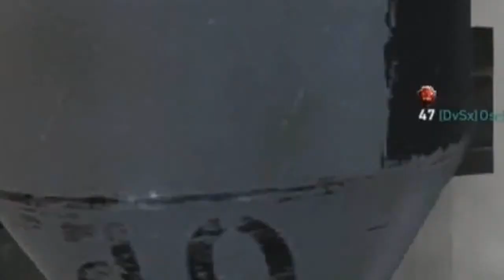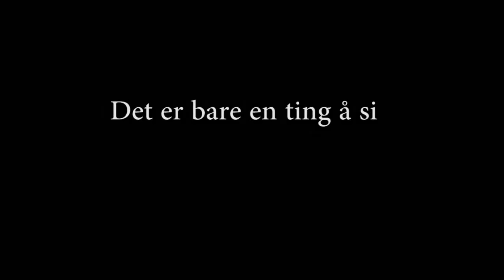Plikten kaller! Rage Montage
Desibel!